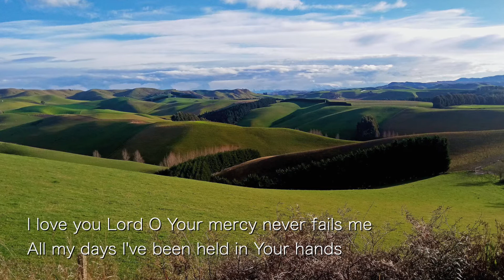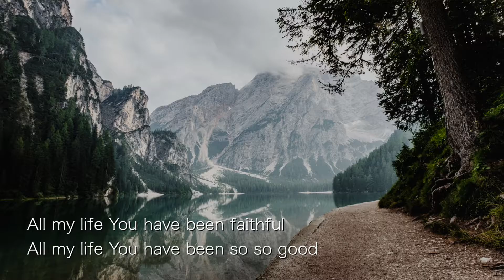Mary Warren sings Goodness of God by Bethel